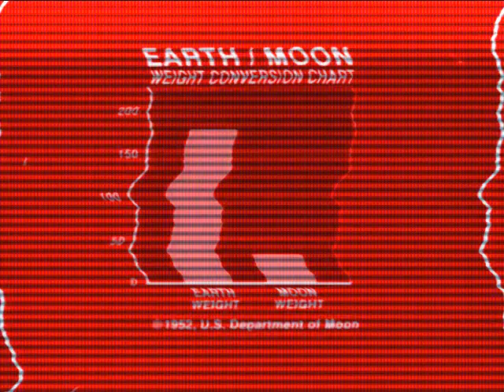I like Kyoobur9000, Logos, YTP, and Intel I Dislike Warren Cook and Mbriglia05